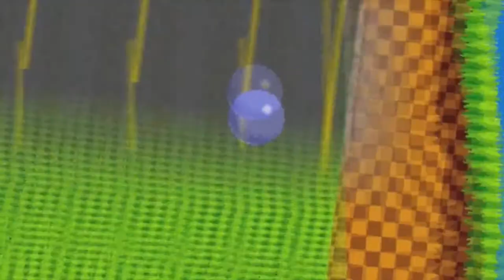Especial 8 anos do canal (OLD SCHOOL GAMER)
Obrigado você verdadeiro inscrito do canal, que participa com seu comentário, like ou compartilhamento. E por fazer esse pequeno canal um pouco melhor, obrigado a todos...